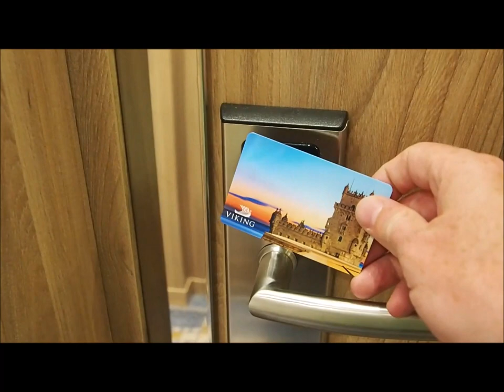Portugal River Cruise with Viking River Cruises - Porto and the Douro Valley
Here's some footage from our Portugal river cruise with Viking River Cruises. We went on the 'Portugal's River of Gold' tour. It's a 10 day tour that begins with 2 nights in Lisbon, followed by 2 nights in Porto and 5 nights on the Douro River.

In this video, we show you our stateroom and amenities aboard the Viking Osfrid.

Thanks to Viking River Cruises for hosting us on this epic European river cruise.